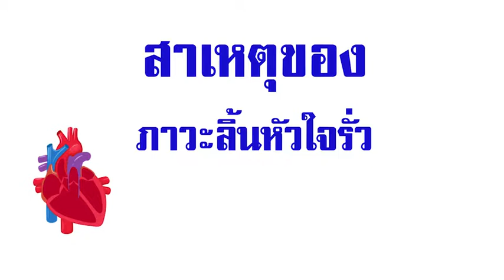ภาวะลิ้นหัวใจรั่ว